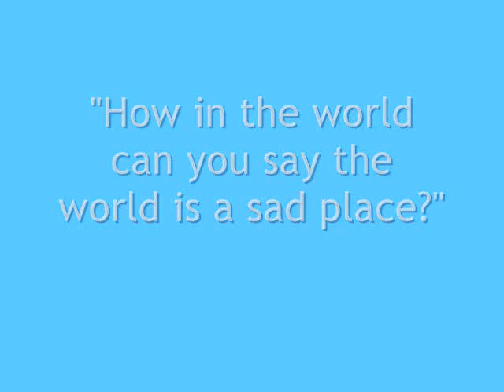The Music Tapes -- The Minister of Longitude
Watch the sun
Hide all night
What's it scared of

Watch the sun
Hide all night

How in the world
Can you say the world
Is a sad place

How are we worlds here to waste
The life abates
You're beautiful
You're beautiful

Sail said the seas
The wind never sins
Where its circumference
On axis spins
There's one thing I know for sure

The life abates
You're beautiful
You're beautiful